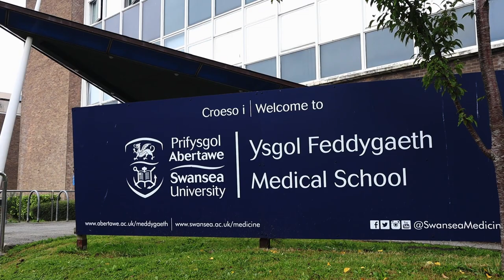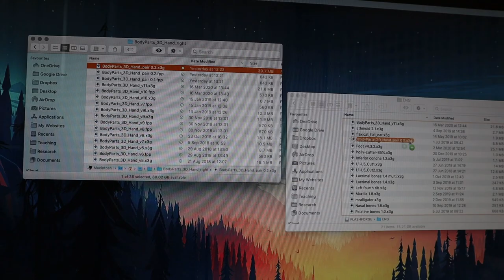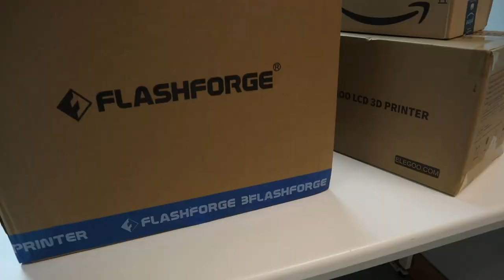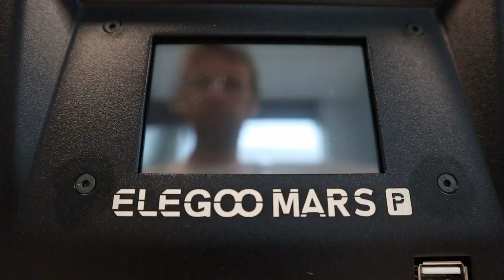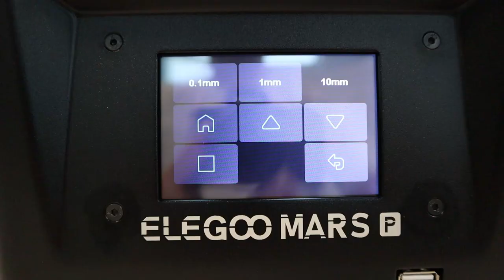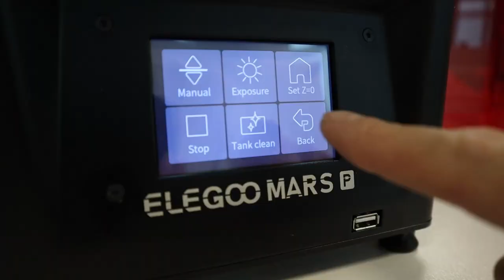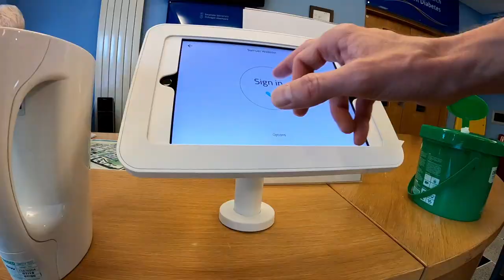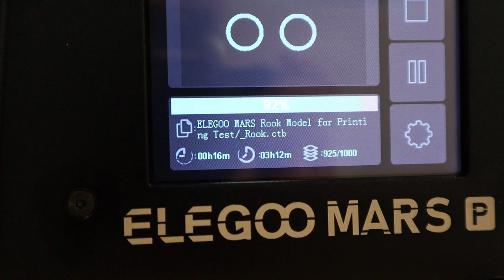Back in the lab (vlog)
It has been 150 days since I was last allowed in work, in my office, or in the lab. Today I get to go back to the university campus.